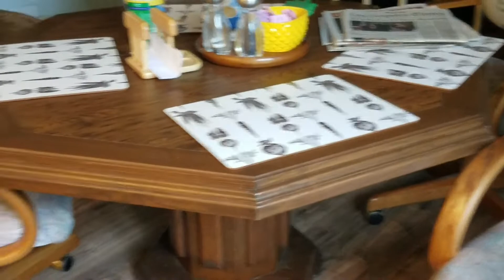ARBOLES DE LIMONES Y HIGOS!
Estoy sorprendida como dieron los arboles tanta fruta sabrosa!Gracias por el apoyo que siempre me dan, gracias a Dios y a uds. por estar siempre pendientes de mis videos. Les recomiendo el canal de mi hijo gracias.